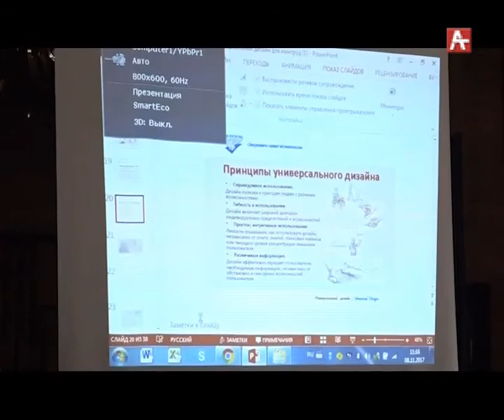АИС РУС 08 11 17